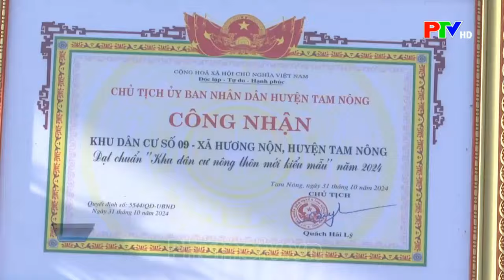Khu 9 xã Hương Nộn tổ chức ngày hội đại đoàn kết và đón nhân khu NTM kiểu mẫu